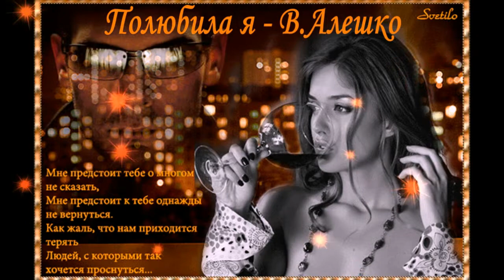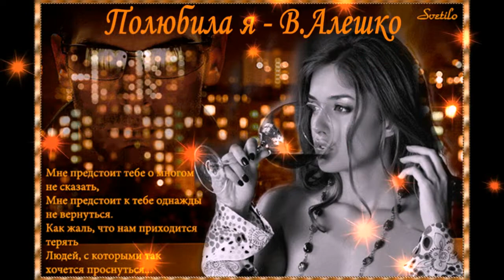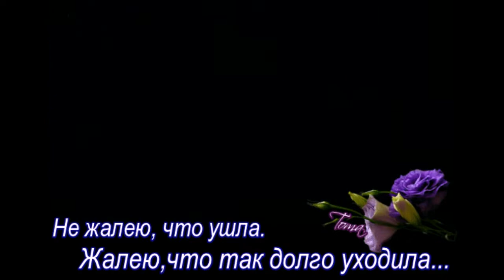Песни о любви 249 от **СаШкИ***